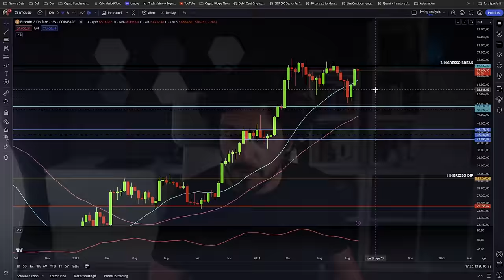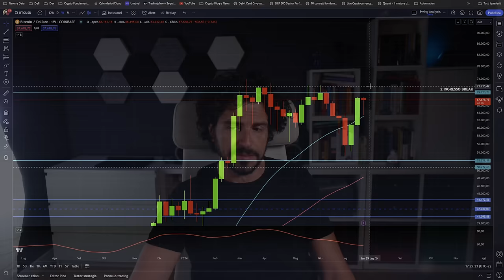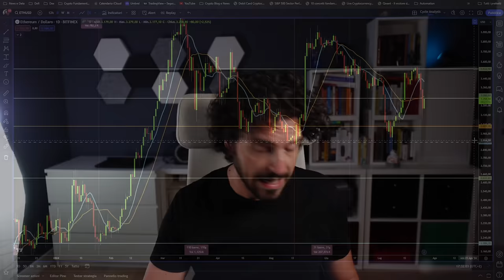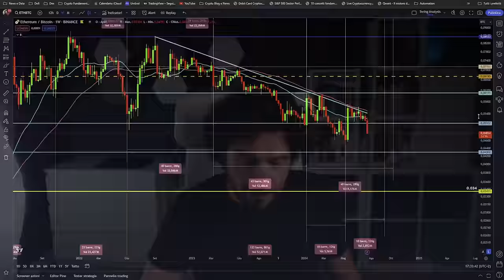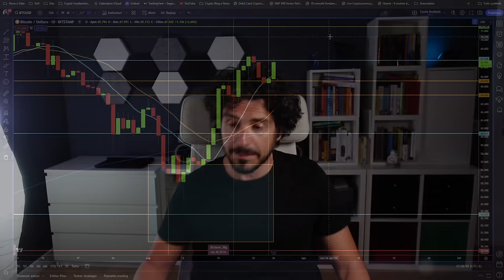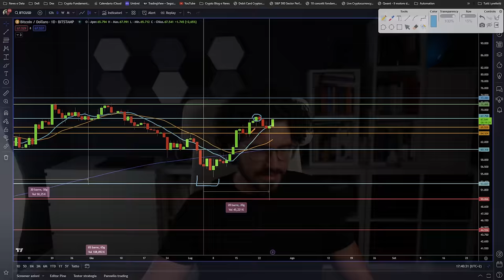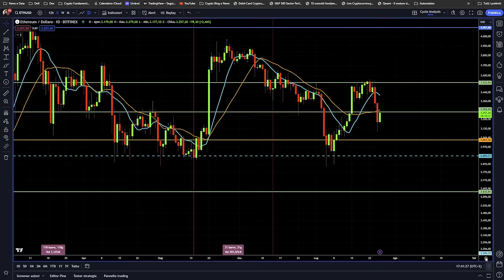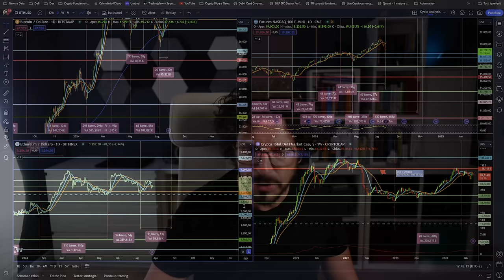BITCOIN: POTREBBE STUPIRE TUTTI | ETHEREUM È IN ENORME DIFFICOLTÀ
Bitcoin potrebbe stupire tutti se succede questo, mentre Ethereum è in enorme difficoltà. Guarda cosa potrebbe accadere.
Bitcoin recupera in maniera importante i ribassi della settimana, si riporta ad un livello di resistenza fondamentale. Ethereum Etf spot al momento non stanno andando bene. Guarda questo grafico.
Stay Crypto

👉 Deposita 100 USDT e ricevi $500 in Futures BTC/USDT 🚀

___________ SOMMARIO ___________
00:00 Bitcoin recupera forza ed è importantissimo
02:20Bitcoin: ETF spingono ancora
04:00 Ethereum: ETF spot stanno andando male. Guarda qui.
08:50 PIL USA ancora forte: cosa cambia per la FED?
11:20 Bitcoin: Analisi ciclica ci da questa indicazione molto importante
15:50 Ethereum: questa cosa è molto pericolosa

LA MIA ATTREZZATURA VIDEO: